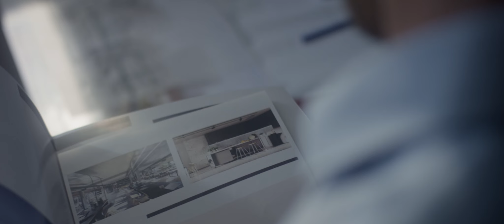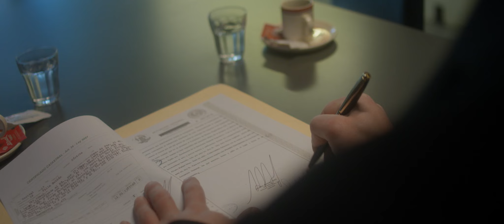El siervo inútil - Trailer HD